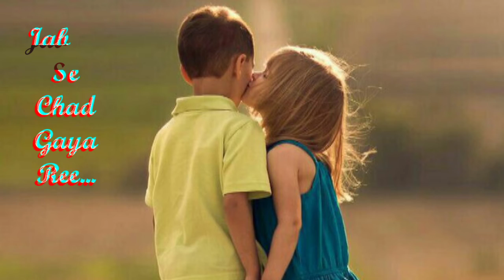Tera Fitoor !! Genius !! Utkarsh Sharma !! Ishita Chauhan !! Arjit Singh !! Whatsapp Status Song !!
Tera Fitoor !!
Genius !!
Utkarsh Sharma !!
Ishita Chauhan !!
Arjit Singh !!
Whatsapp Status Song !!
Chouhan Bhairu (The Tod's)
Target On Dream's !!